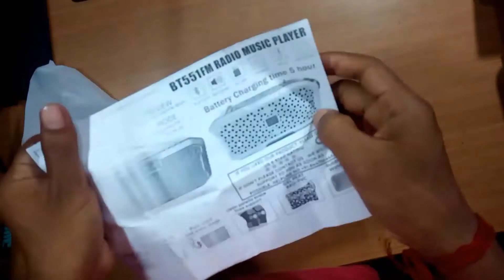Best Music 📼 Player Unboxing 🔥🔥